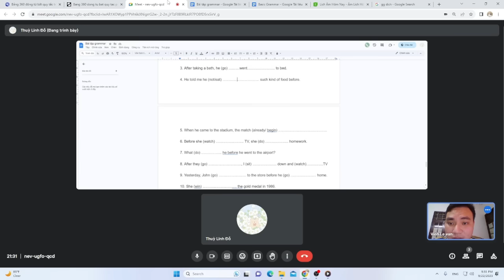Bf Shanto : Grammar structure #2